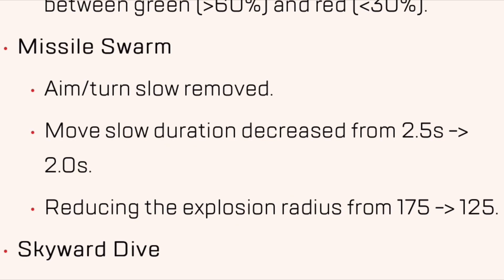APEX NERFED VALKYRIE.exe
*Ding dong*
Valkyrie: I wonder who’s knocking at the door at this time.
Valkyrie opens her front door.
Respawn: Whoa, hello there Valk! Are you ready for some nerfs? Hahahahahah. ”Crashing and burning here people” am I right! That’s my favorite quote, hehehe!
Valkyrie: Umm… Are you ok?
Respawn: Oh I am very ok with giving you some nerfs hahaha. Now get over here so I can take away your abilities. Muhahahaaaaa!

Welcome to Apex Season 14 he he.